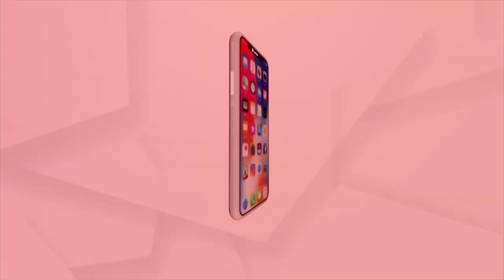MANTABYA : ଭଣ୍ଡ ଗୁରୁଜୀ